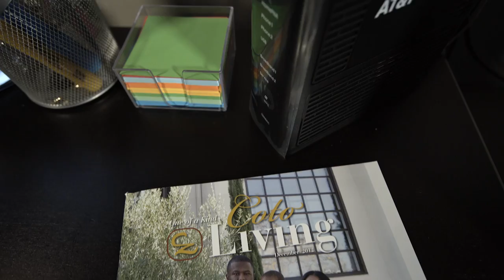Family Sells Dream Home To Travel The World With 3 Children - Griggs Gone Global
Hi, we're the Griggs Family and for the last 6 months, we've been on a voyage around the world. We're a bit late to Youtube but it's never too late to share our travel experiences! Here's the video that started it all.